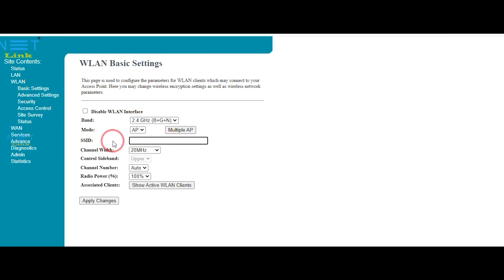V2804AC Z | (4GE+WiFi5+CATV+USB3.0 XPON ONT) | Any requirements Contact this number: 083019 90988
V2804AC-Z (4GE+WiFi5+CATV+USB3.0 XPON ONT) is a broadband access device specially designed to meet the needs of fixed network operators for FTTH and triple-play services.
If you have any requirements Contact this number: 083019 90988